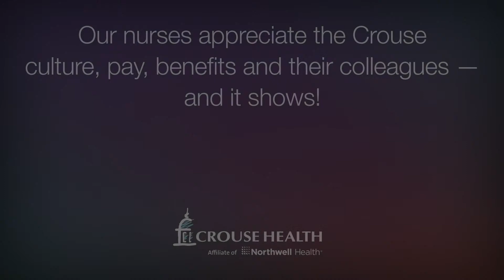Meet ER Charge Nurse Jan Crumb, RN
Jan has worked at Crouse for 47 years and says the care Crouse gives to patients and staff has not changed.  Find a nursing job you’ll love at Crouse by visiting